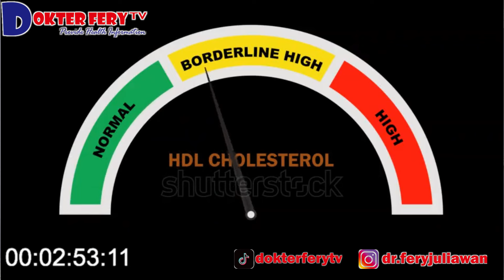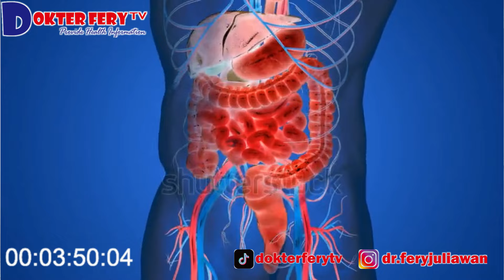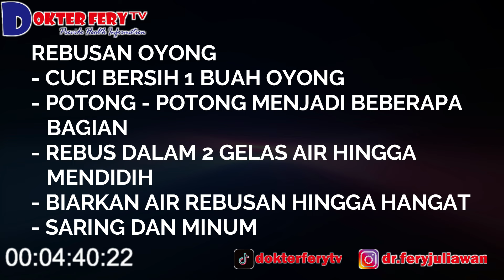OYONG........ SUPERFOOD LOKAL UNTUK JANTUNG SEHAT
BEBERAPA FAKTA SERTA MANFAAT OYONG UNTUK KESEHATAN